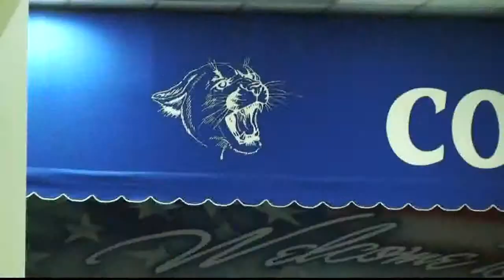Shawn Stasiak Inspirational Speaking Highlight Clip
Highlights from speaking event at Crockett Middle school in Irving, TX.